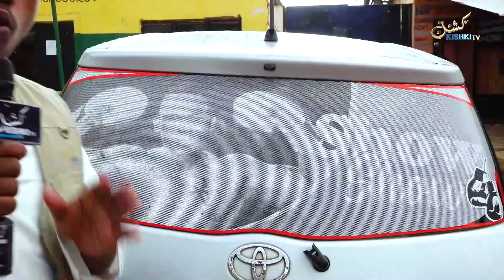EPISODE 59; SWAHABA GANI ALIYETAJWA KTK QUR'AAN